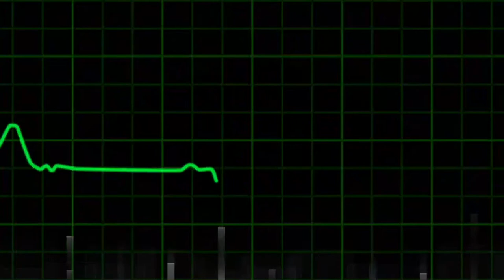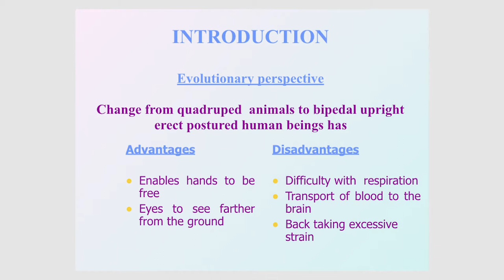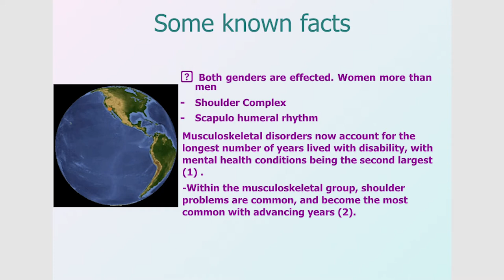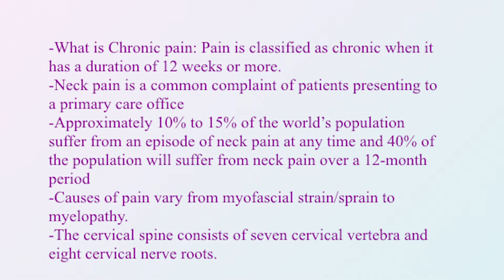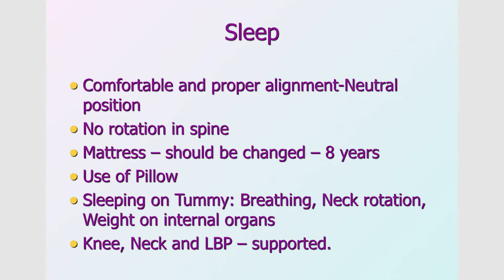Health Corner Episode 5 Neck Pain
Neck Pains:
Host: Dr C Ukpaka, Lead Health and Well Being Thematic Group and Chairperson Basildon Side by Side. Presented by Mr Shyam Chatti - Specialist Physiotherapy, Basildon and PhD student, Hertfordshire University. A lot people in our communities suffer from neck pains, eighter as sudden onset from sleeping awkwardly, from whiplash after a road traffic accident or from other causes. In this video the specialist explained how to choose the right pillow, and various exercises for relieve neck pains. Please watch this week edition of Health Corner for all your answers around neck pains.